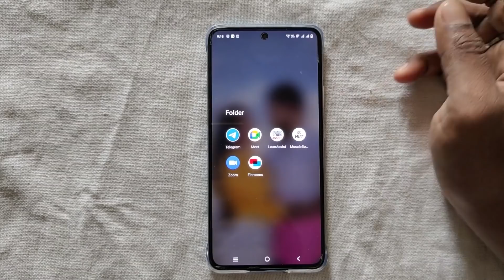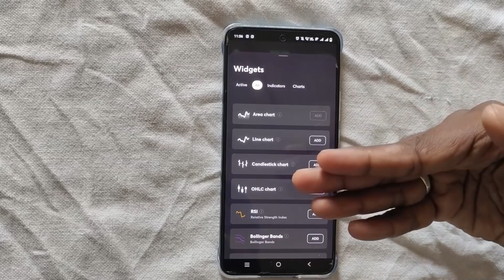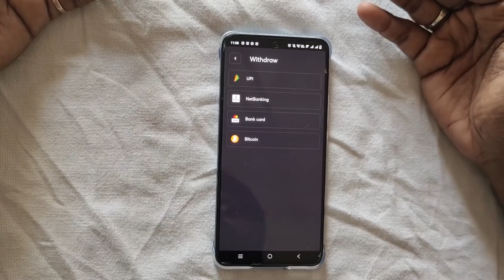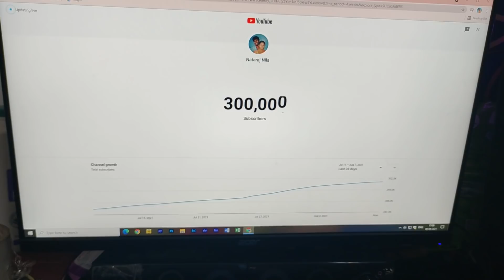300k Celebration with Our Family | Emotional Moments | Nataraj Nila | Tamil Couple Vlogger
Thank you so much for all your love & support, Finally we have achieved 300k Subscribes for our youtube channel. Thank you all for accepting our hard work.

300k Celebration with Our Family | Emotional Moments | Nataraj Nila | Tamil Couple Vlogger

if you order cake or brownies contact this insta Id

With Love,
Nataraj Nila

Facebook I'd ∶▐